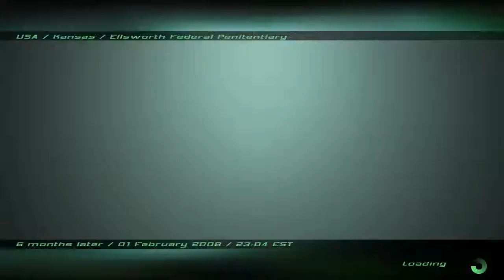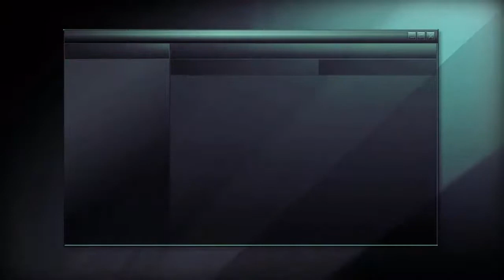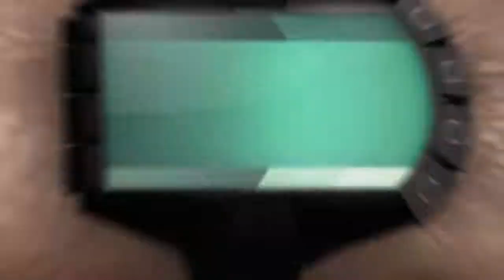Splinter Cell Double Agent Walkthrough Mission 2 Kansas